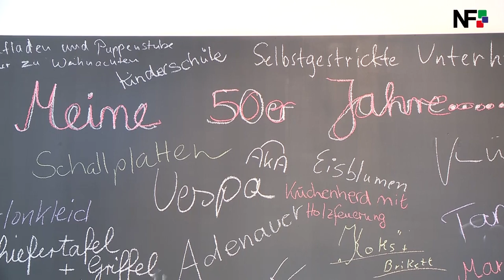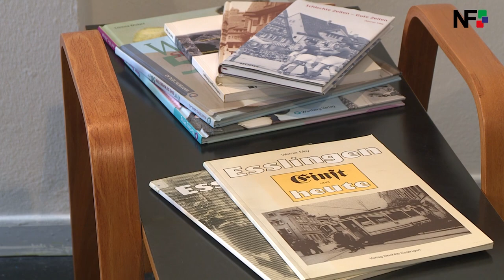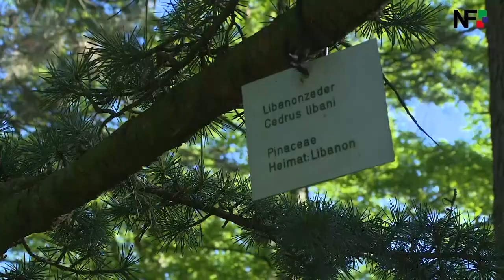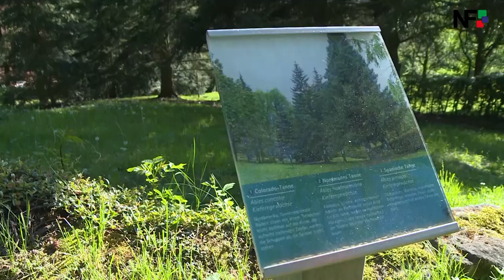11.05.2017 - Die Meldungen des Tages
Unsere Themen vom Tag:
- Erinnerungen eines Jahrzehnts. Esslingen in den 50er Jahren
- Der Baumlehrgarten im Park des Schlösschens Serach